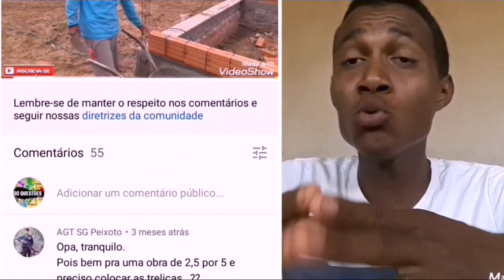Quantos reais gera um vídeo de 100 mil Views ?